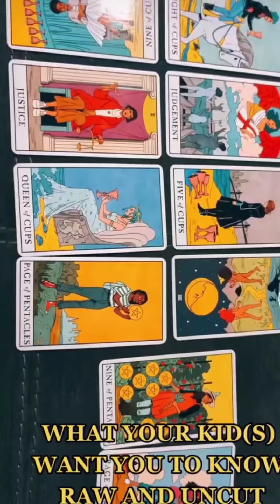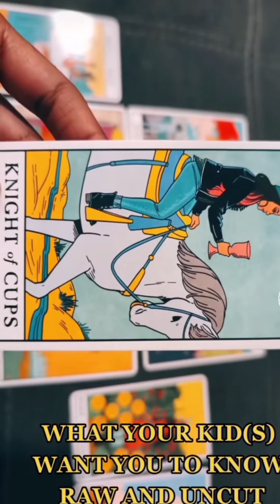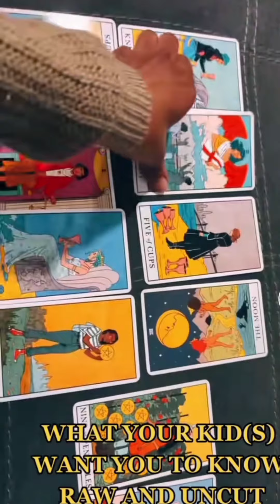WHAT YOUR KID(S) WANT YOU TO KNOW! RAW AND UNCUT (YOUR CHILDREN'S PERSPECTIVE)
MANIFESTATION OILS 🪔:

To Purchase My Decks:

*Essential Messages Deck*

TAROT DECK WISH LIST: